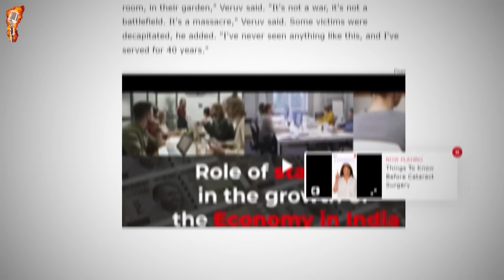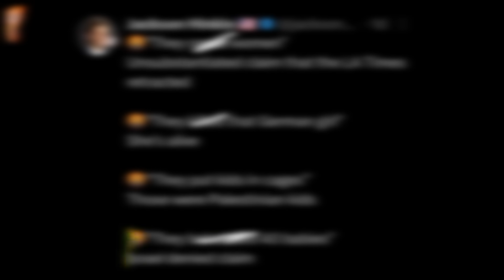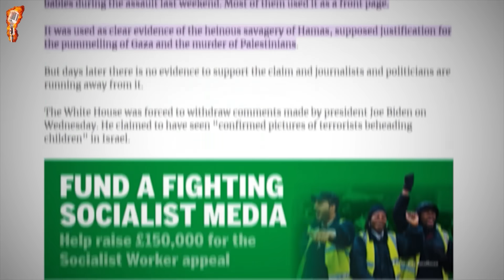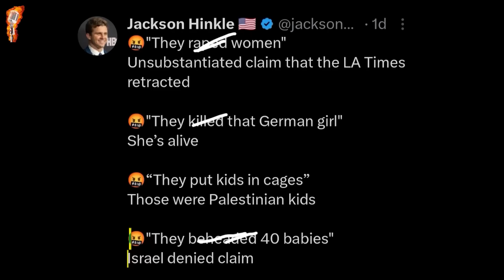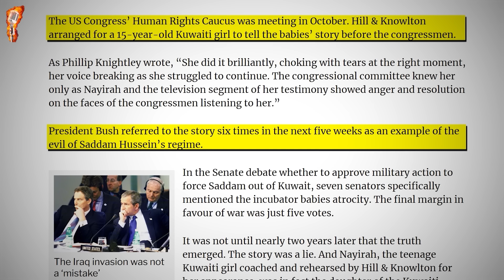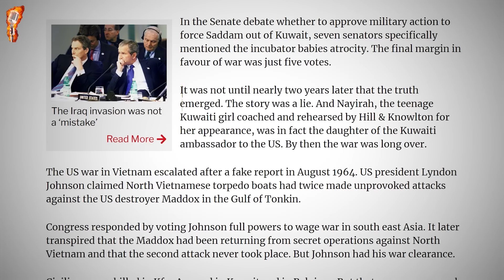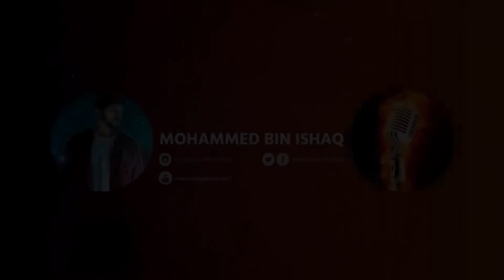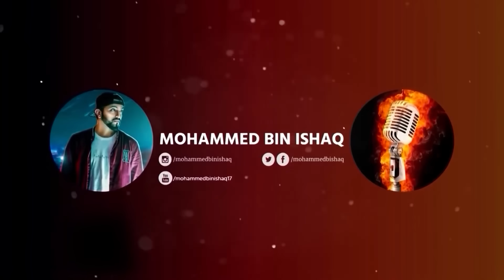HOW ISRAELI MEDIA LIES, IT'S PROPAGANDA EXP0SED! VIDEO MAY GET DELETED SOON!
How Israeli media Propaganda works! Exp0sed with Past & Present examples!

JAI HIND DOSTO! FREE SPEECH NEEDS SUPPORT IN TODAY'S WORLD!
- GooglePay : contact.zigzak@okhdfcbank
- UPI ID : zigzak@axisbank